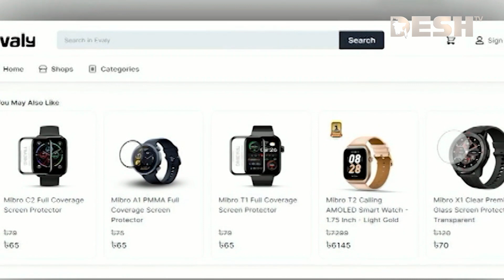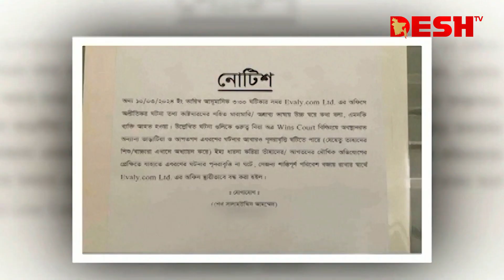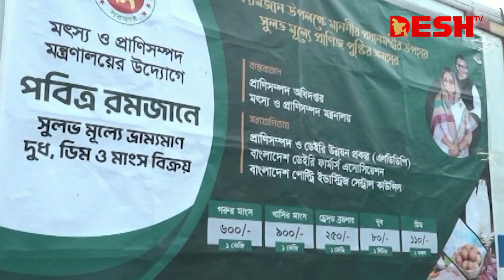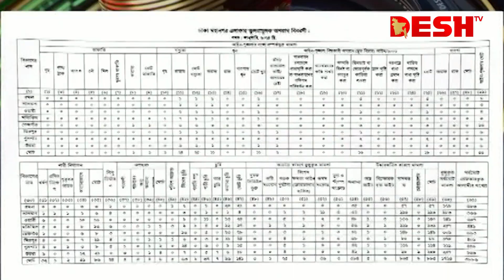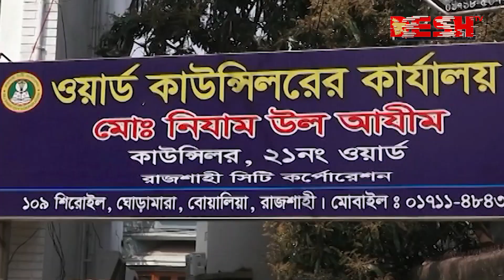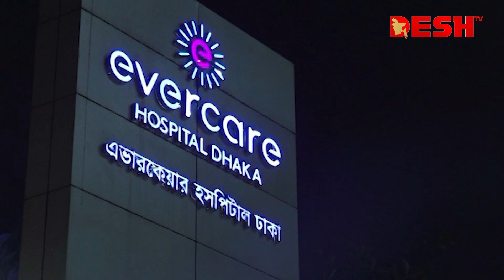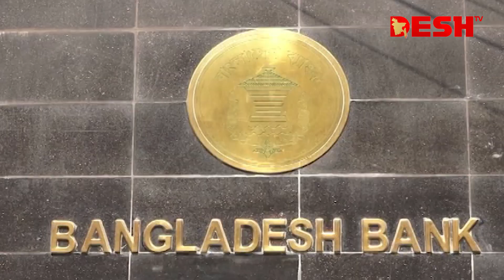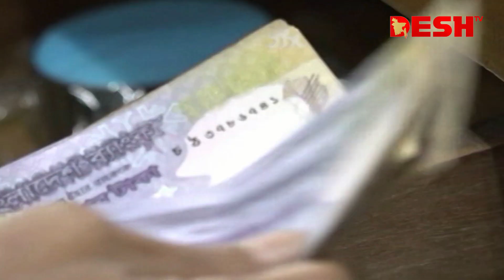দেশ সংবাদ | সকাল ৯টা | ১৫ মার্চ ২০২৪ | Desh TV bulletin 9.00AM | Latest Bangladeshi News